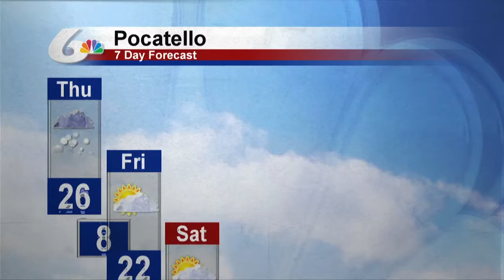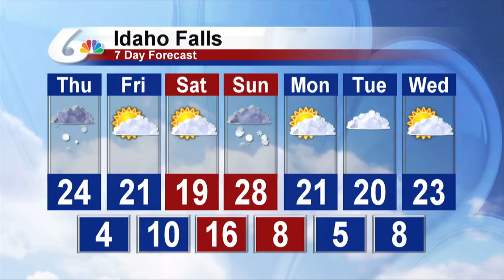Meteorologist Michael Autovino's 10 PM Forecast For December 26, 2018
Snow showers will continue throughout the day tomorrow across the Snake River Plain.